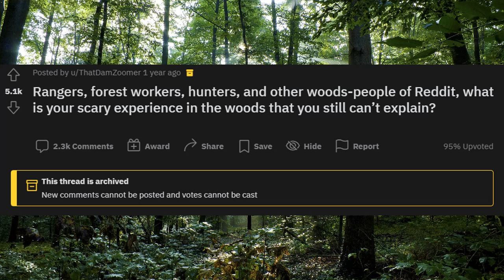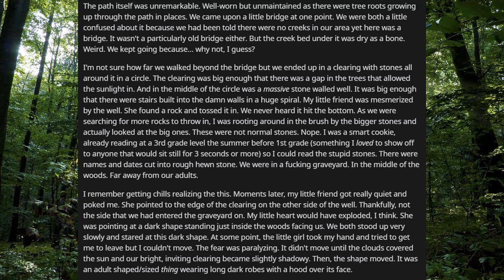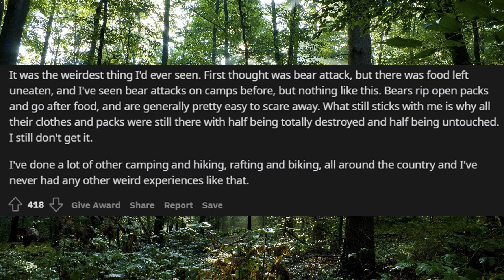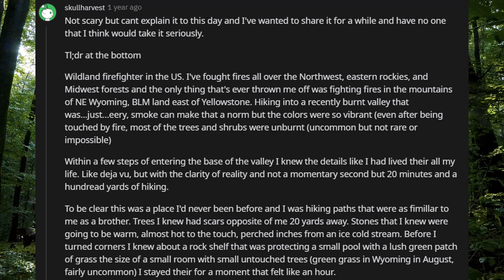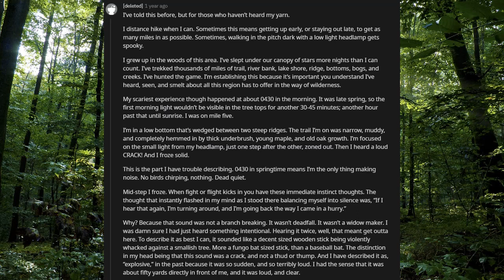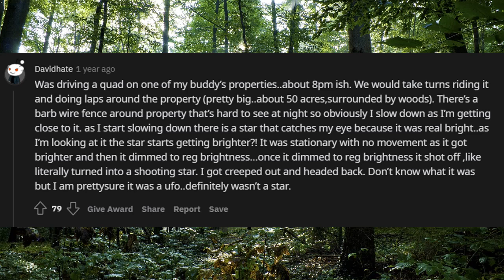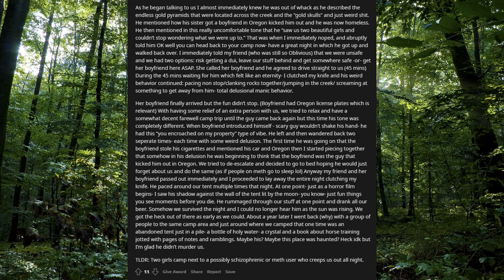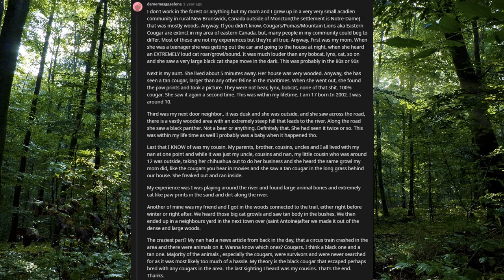Rangers and Woods People, what is your Story? | r/AskReddit | Creepy Horror Stories